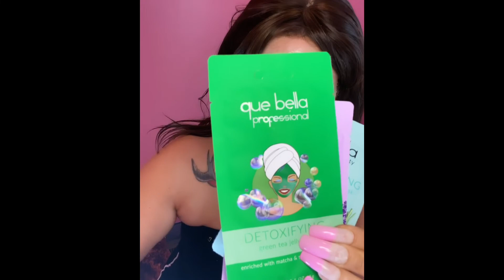peel off mask call que bella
hello my you tubers how you been? hope everyone are safe n healthy. just wanted to do a video about this peal off mask, it hydrating pineapple to help the skin feel firmer while the pineapple extract help keep your skin feeling hydrated. I love it, feel so refresh when I apply it to my face.
to peel it off you need to wait 20 min till its dry.. feel so nice leave your skin looking tight soft n feeling refresh.omg the smell its like you cutting a fresh pineapple.I definitely will do his again. thank you for watching sub like n comment bye see you soon be safe... yall can follow me facebook n instagram yall know where Im at.. thanks